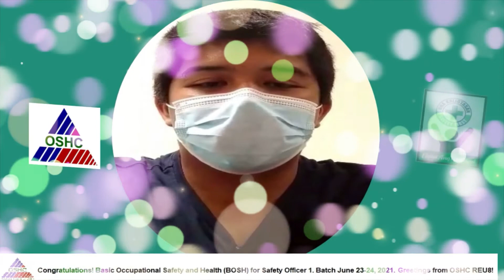Ikaw, Ako, Tayong Lahat! Una ang Kaligtasan! Batch June 23-24, 2021 SO1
Basic Occupational Safety and Health Training for SO1